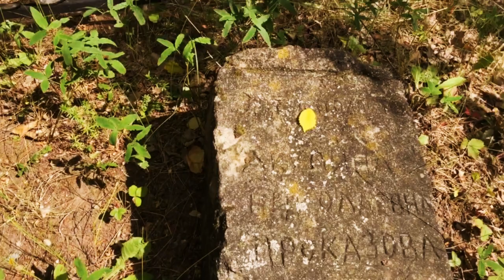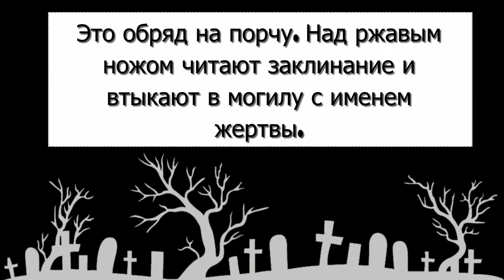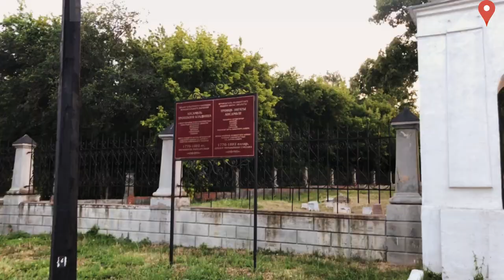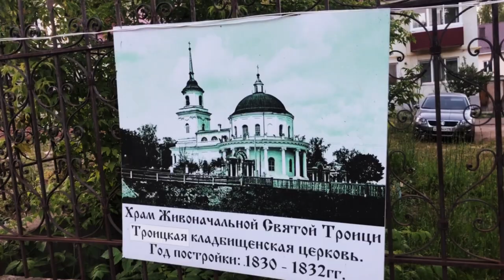Кладбища России: МАФИЯ и КОЛДОВСТВО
Привет всем. Меня зовут Мария. Я делаю видео для изучающих русский язык и интересующихся Россией с субтитрами на английском, французском и русском. Культура распространяется на все аспекты жизни и смерти тоже. Как выглядят типичные кладбища в России? Страшно ли там? Что принято делать на кладбищах? Как уничтожали кладбища при советской власти?

00:00 Кладбище в городе Красноярск /Cemetery in the city of Krasnoyarsk / Cimetière de Krasnoïarsk
12:03 Кладбище в селе Костенеево / Cemetery in the village of Kosteneevo / Cimetière dans le village de Kosteneevo
19:05 Кладбище в городе Елабуга / Cemetery in the city of Yelabuga / Cimetière de Yelabuga

 Интересные слова / interesting words / mots intéressants:

Оживление
Господи / Боже / Господи Боже = Oh God = Oh Dieu
Гадить - 1.poop / caca
                2 . = пачкать, портить
Заключать договор = подписывать договор
Распространённый
Взятка, за взятку, давать / брать взятку
Бурьян - высокая трава, через которую трудно ходить
Свидетельство о рождении, свидетельство о браке
Дырень (inf.) = дыра Здесь: 1. Яма и 2. Тёмное, трущобное место
Фигня
Перенестись
Самодельный
Уползать, ползти
Порча

Кто я? Меня зовут Мария. Я делаю видео для изучающих русский язык и интересующихся Россией с субтитрами на английском, французском и русском. На моём канале вы можете найти видео о грамматике и лексике русского языка, полезные советы по изучению русского языка, а также влоги о жизни в России и её истории.

Нельзяграм @maria_avec_amour

Free Music for Videos 👉 Music by Amelie Leclerc - Warm Pad Above the Sea